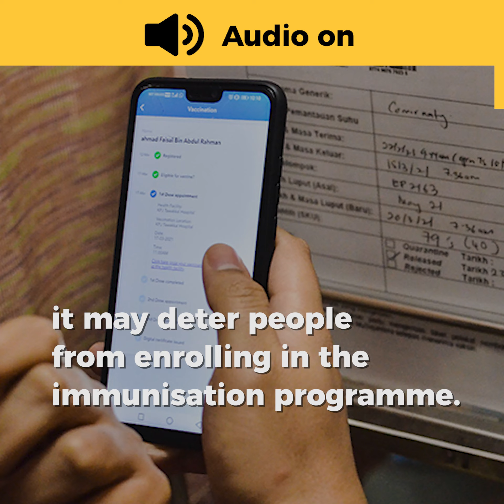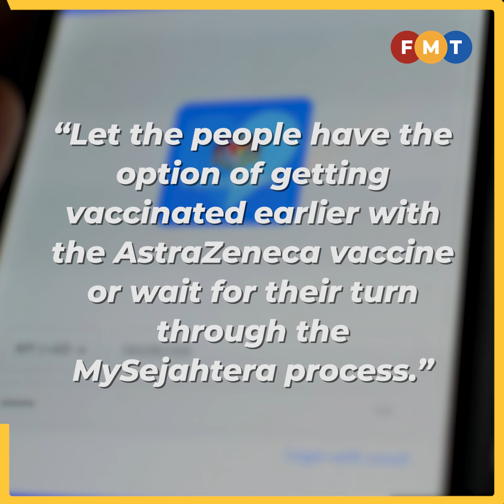Health activists welcome Putrajaya's decision to roll out AstraZeneca vaccine on voluntary basis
Health activists welcome Putrajaya's decision to roll out the controversial AstraZeneca vaccine on a voluntary, first-come first-served basis.